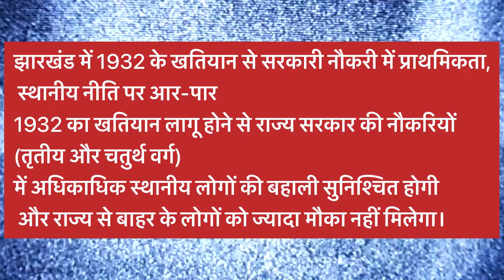1932 खतियान झारखंड और भाषा| Hemant Soren | DHANBAD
जिस तरह सबी राज्य का अपना अपना भाषा है उसी तरह झारखंड का भी अपना भाषा है

tiger

jairam mahto

krantikari

tiger jairam mahto status

tiger jairam mahto youtube channel

tiger

jairam

mahto

live video

tiger jairam mahto song

tiger jairam mahto news

tiger tiger

jairam mahto biography ka bhashan

jairam mahto

tiger jairam mahto bagodar

tiger jairam mahto bhashan

tiger

jairam

mahto

bishnugarh

tiger jairam mahato biography

tiger jairam mahto dj song

tiger

jairam

mahto dialogue

tiger jairam mahto dumri

tiger jairam mahto dhanbad

tiger tiger

jairam jairam

mahto mahato father name

dialogue status

tiger jairam mahto ka ghar kahan hai

tiger jairam mahto ka ghar

tiger

jairam

mahto tiger jairam mahto kaun hai

kon hai

tiger jairam mahto interview

tiger

jairam

mahto

jharkhand

jharkhand tiger jairam mahto tiger jairam mahto ka

tiger

jairam mahto ka video tiger jairam mahto khortha song

tiger jairam mahto live

tiger jairam mahto latest news

tiger

jairam mahto live news

tiger jairam mahto new video

tiger jairam mahto nawadih

tiger

jairam mahto ka news tiger jairam mahto official

tiger jairam mahto ritesh pandey

tiger tiger

jairam mahto ranchi jairam mahto rahe

tiger jairam mahto saraikela

status video

tiger jairam mahto seraikela

tiger jairam mahto short video

tiger jairam mahto shayari tiger jairam mahto today

tiger jairam mahto video

tiger jairam mahto whatsapp status